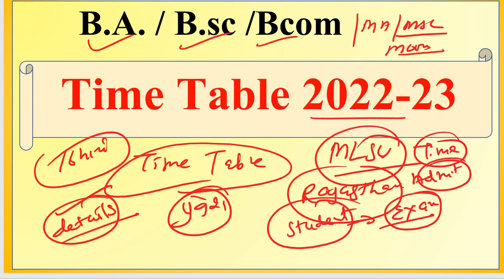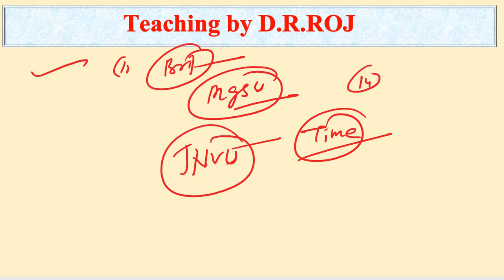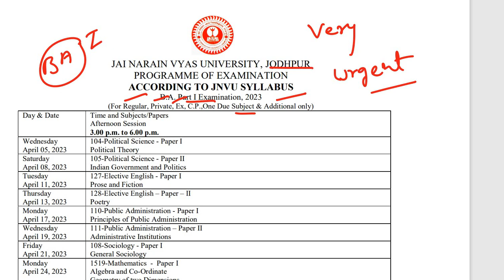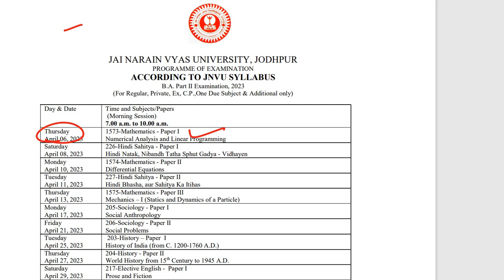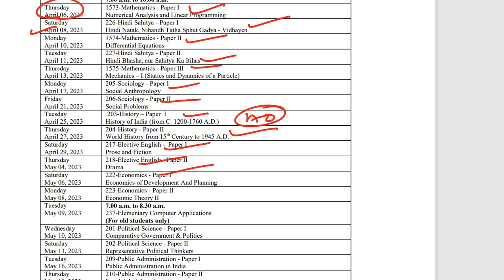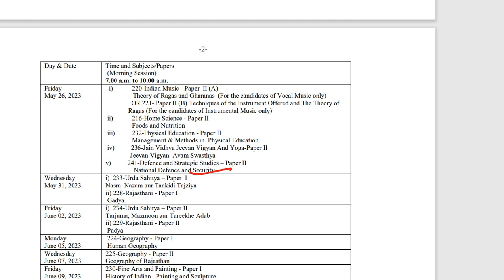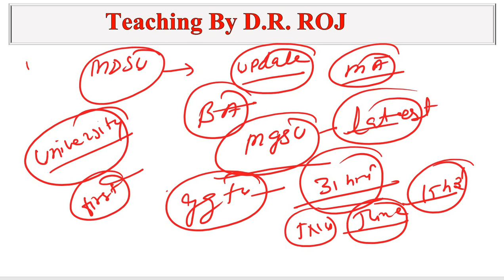B A / B.sc / B.com Time Table 2023 | प्रवेश पत्र डाउनलोड करें | admit card kese download kare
B A / B.sc / B.com Time Table 2023 | प्रवेश पत्र डाउनलोड करें |
admit card kese download kare